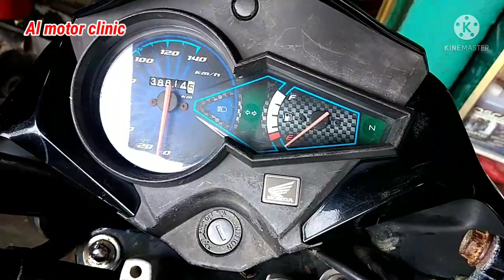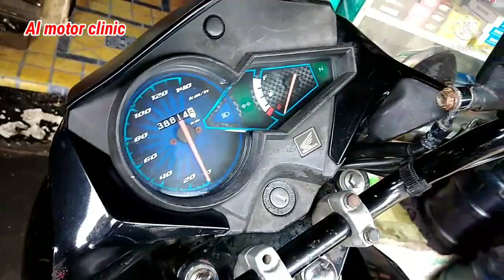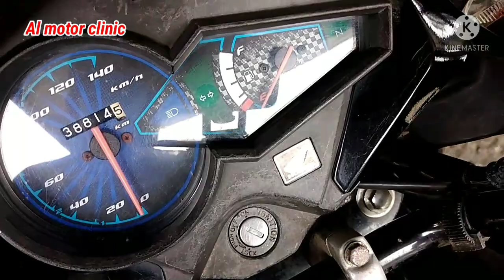Bakit Na Paka Halaga Mag Troubleshoot ng DC Drive na Motorsiklo na Condition ang Battery. Alamin.